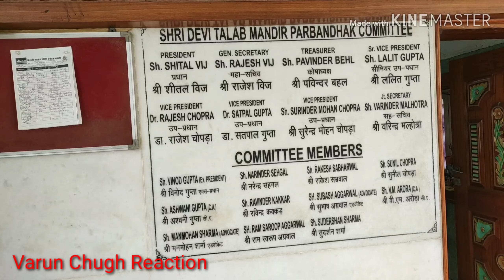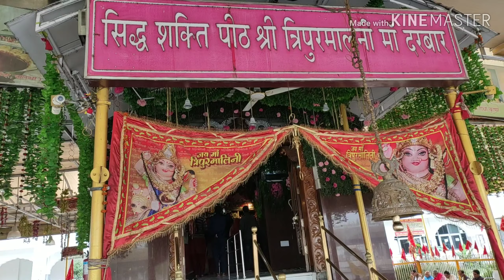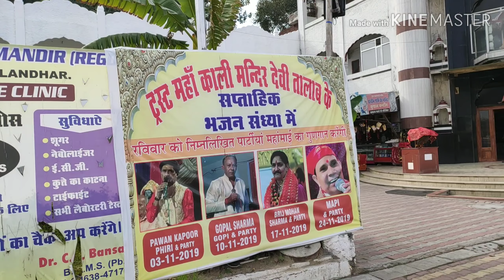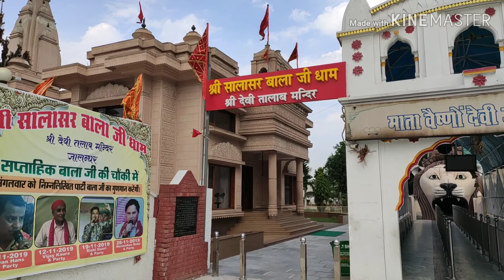Devi Talab Mandir Jalandhar punjab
Punjab k Jalandhar me Devi Talab Mandir